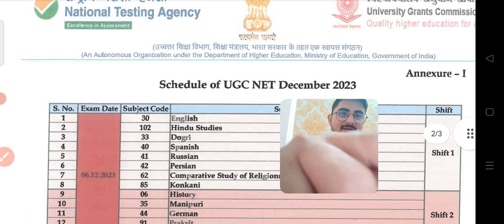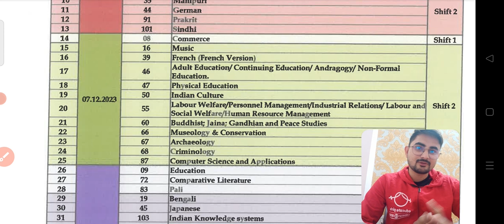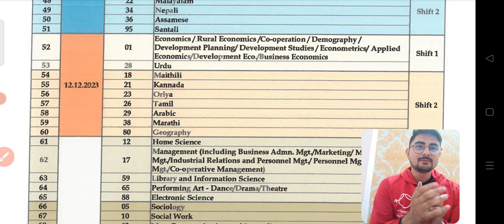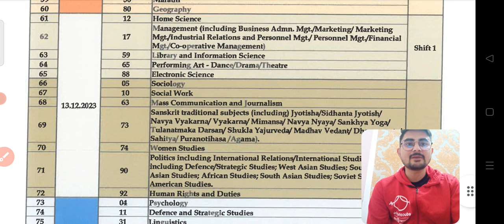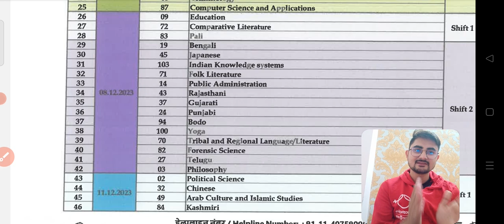UGC NET JRF DEC 2023 Subject Wise Exam Schedule Release